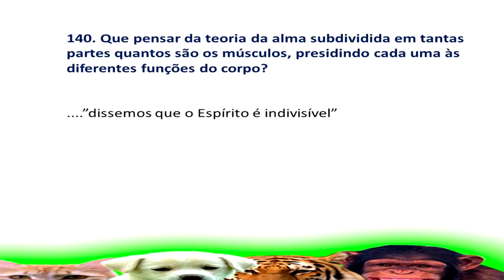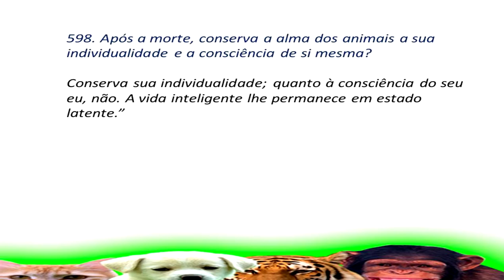O ESPIRITISMO E A TEORIA DA ALMA GRUPO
Neste programa o Grupo Irmãos Animais esclarece sobre a teoria da alma grupo à Luz da Doutrina Espírita.